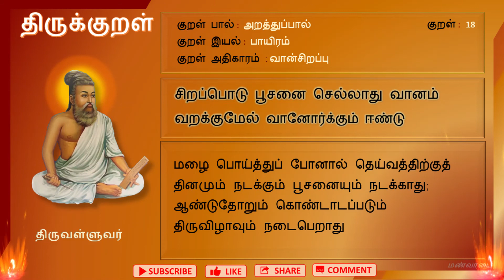Thirukkural 18 | திருக்குறள் 18 | சிறப்பொடு | Sirappodu | Athikaram 2 | வான்சிறப்பு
குறள் 18:
சிறப்பொடு பூசனை செல்லாது வானம்
வறக்குமேல் வானோர்க்கும் ஈண்டு

மழை பொய்த்துப் போனால் தெய்வத்திற்குத் தினமும் நடக்கும் பூசனையும் நடக்காது; ஆண்டுதோறும் கொண்டாடப்படும் திருவிழாவும் நடைபெறாது

குறள் அதிகாரம் : வான்சிறப்பு
குறள் பால் : அறத்துப்பால்
குறள் இயல் : பாயிரம்

பொய்யாமொழி / Poyyamozhi - statements devoid of untruth
வாயுரை வாழ்த்து / Vayurai vazhthu - truthful utterances
தெய்வநூல் / porutpaal - Holy book
பொதுமறை / Pothumarai - Book for all
முப்பால் / Muppal - three chaptered
தமிழ் மறை / Tamil marai - Tamil Veda
முப்பானூல் / Muppaanool - three chaptered book
திருவள்ளுவம் / Thiruvalluvam - the work of Thiruvalluvar

Naayanar, Theyva pulavar, Perunavalar, Poyyil pulavar

திருவள்ளுவரை நாயனார், தேவர், தெய்வப்புலவர், பெருநாவலர், பொய்யில் புலவர் என்றும் சில சிறப்புப்பெயர்களால் அழைப்பர்.